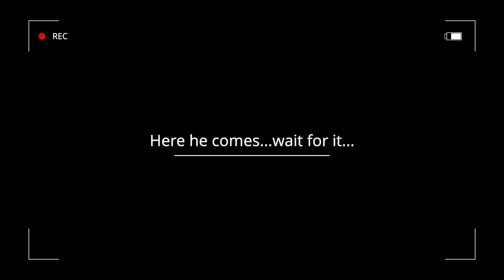Can Parkinson's Be Reversed? Watch This!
My father was diagnosed with Parkinson's Disease in late 2017. Previous to this, he had suffered with chronic depression for over 40 years. In 2019, he began my nutritional protocol, A New Model for Mental Health This video shows what's happened over the last few years, including an update for April 25th 2021. Dad is now 78 years old.